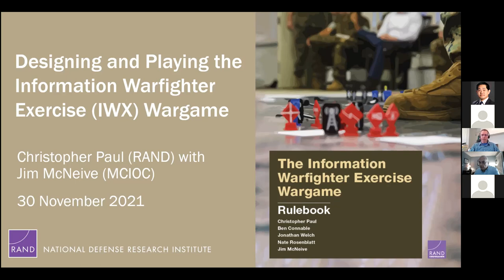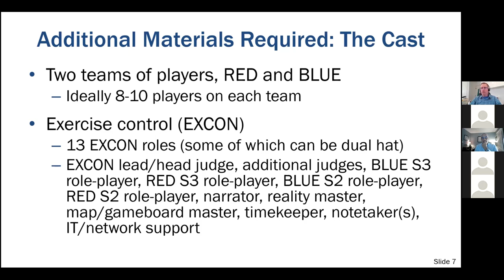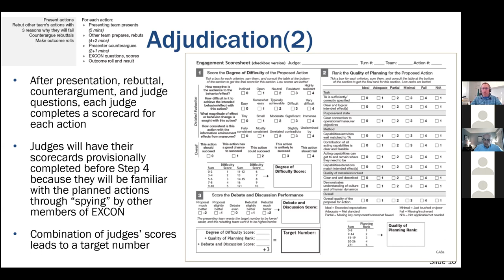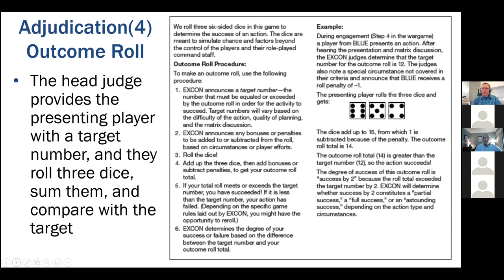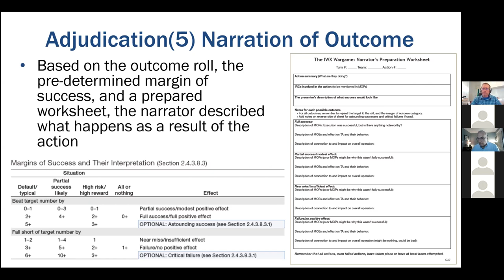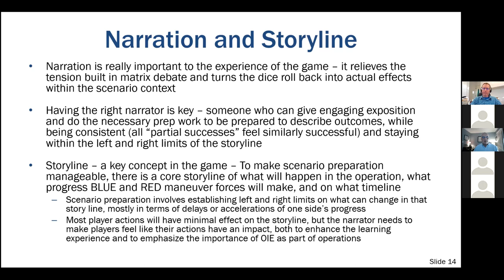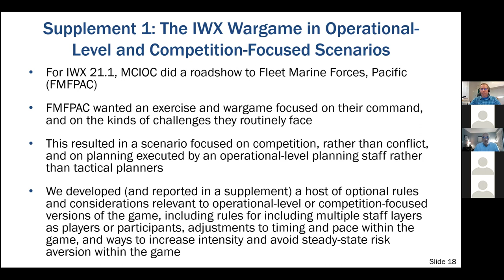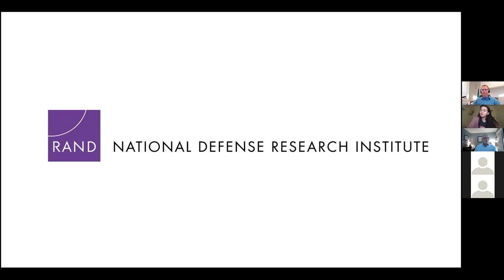Designing and Playing the Information Warfighter Exercise (IWX) Wargame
Christopher Paul (RAND) and Jim McNeive (MCIOC) will discuss their experiences designing, playtesting, and running the IWC wargame.

The Information Warfighter Exercise (IWX) is typically hosted twice per year by the Marine Corps Information Operation Center (MCIOC). The focus of IWX is on training and educating Marines (and other participants) on how to affect decisions and behaviors of relevant actors through instruction and practice related to the planning of several aspects of Marine Corps operations in the information environment (OIE). The culmination of the exercise is now a three-day wargame using rules jointly developed by RAND and MCIOC.

RAND recently published The Information Warfighter Exercise Wargame: Rulebook and various supporting materials. These are the rules structuring the wargame that takes place as part of MCIOC’s IWX, but are designed to be exportable to other exercise contexts.

In this seminar we will cover a range of topics related to the IWX wargame and its development, including:

• The learning objectives motivating the wargame

• Various design considerations

• The basic structure, flow, and play of the game

• Various game aids and materials

• How actions within the game are adjudicated

• The game’s narration and storyline functions

• Observations from playtesting and from actual play experience

• A preview of a forthcoming supplement which extends the rules, originally designed for tactical-level scenarios during conflict, to cover operational-level planning for a competition-focused scenario.

Bio

Dr. Christopher Paul is a Senior Social Scientist at the RAND Corporation, where he is the principal investigator for a number of defense and security related research projects. He also teaches in the Pardee RAND Graduate School. Prior to joining RAND full-time in July of 2002, he worked at RAND as adjunct staff for six years. He spent academic year 2001-02 on the UCLA statistics faculty.

During the course of his more than two decades in policy and defense research, Paul has employed a range of methods including comparative historical and case study approaches, quantitative analysis, evaluation research, expert elicitation, and analytic wargaming. He is a also a hobby wargamer. His current and recent research efforts include analyses supporting operations in the information environment, security cooperation, counterinsurgency, irregular/unconventional warfare, and operations in cyberspace.

Paul has authored or co-authored dozens of reports and journal articles. Recent RAND reports with some relevance to this seminar include RR-2997-USMC, Opportunities for Including the Information Environment in U.S. Marine Corps Wargames, RR-2489-OSD, Improving C2 and Situational Awareness for Operations in and Through the Information Environment, RR-1925/1-A, Lessons from Others for Future U.S. Army Operations in and Through the Information Environment, and RR-1166-1, Dominating Duffer’s Domain: Lessons for the U.S. Marine Corps Information Operations Practitioner.

Paul holds a PhD, MA, and BA in sociology, all from the University of California at Los Angeles.

Mr. Jim McNeive is the Deputy Operations Officer at MCIOC.

McNeive is a graduate of The Citadel (1980) and George Washington University (1989). He was commissioned in 1980 into the United States Marine Corps, becoming an infantry officer upon completion of The Basic School and the Infantry Officer Course. He served for 24 years, retiring in 2004 at the rank of Lieutenant Colonel.

McNeive’s Fleet Marine Force (FMF) tours included Third Battalion First Marines, First Battalion Eighth Marines, Third Battalion Sixth Marines, Eighth Marines Regiment, Second Marine Expeditionary Brigade, and Second Marine Expeditionary Force.

Non-FMF tours included Marine Barracks Panama, Education Command, as it became Training and Education Command, Amphibious Warfare School (student), Headquarters Battalion Headquarters Marine Corps, and the On-Site Inspection Agency as it became Defense Threat Reduction Agency.

Combat tours included 1991 Operation Desert Storm where he was the Eighth Marine Assistance Operations Officer and in 2003 where he was the Second Marine Expeditionary Brigade Information Operation Officer.

Upon retirement, he was hired by JB Management, a defense contracting company, to work with the Army's First Information Operations Command (Land), Fort Belvoir Virginia, as the lead Information Operations Planner for its Iraq Reachback Team.

In 2009, he was hired by MCIOC and was initially assigned as the head of the Regional Reachback Element (GS13). In 2013 Mr. McNeive accepted the position as the MCIOC’s deputy operations officer (GS14).

Mr. McNeive has over 22 continuous years working in the field now known as Operations in the Information Environment.